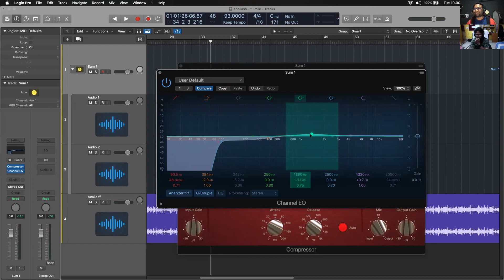How To Make Good EQ Decisions